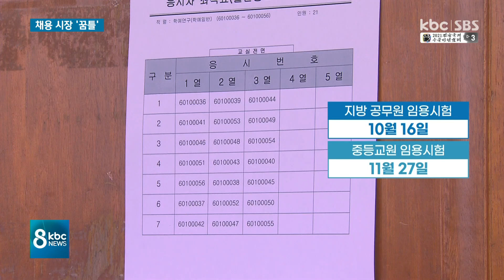하반기 공공기관 및 기업 채용시장..언제, 얼마나 뽑나 / kbc뉴스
코로나19 장기화 속에 움츠렸던 고용 시장이 다시 활기를 찾고 있습니다.

혁신도시 공공기관을 비롯해 대기업, 공공부문의 공개 채용이 시작되고 있는데요.

하반기 주요 채용 일정을 임소영 기자가 살펴봤습니다.